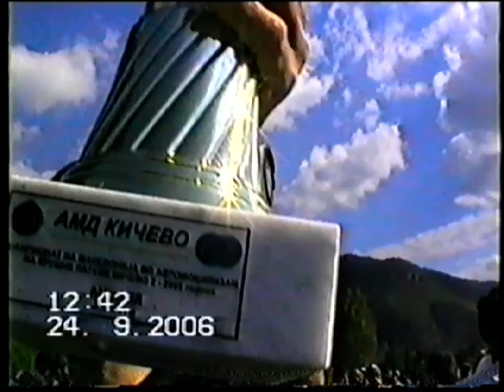KICEVO 2006, OUTSIDE CAMERA by MACA, KLASA 2,3,4 + proglasuvanje